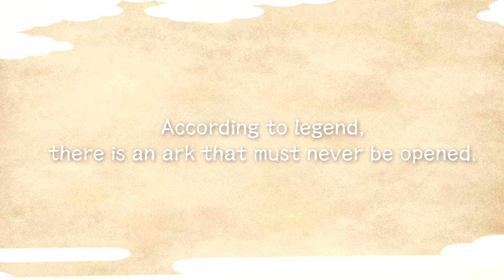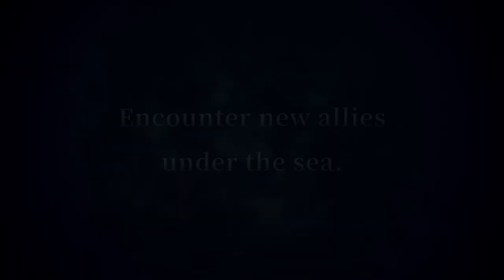Another Eden New Episode "The 1000 Year Ark of the Ocean Palace" Trailer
This is the Another Eden Ver 1.3.100 Episode "The 1000 Year Ark of the Ocean Palace" Trailer
Images shown are not final.